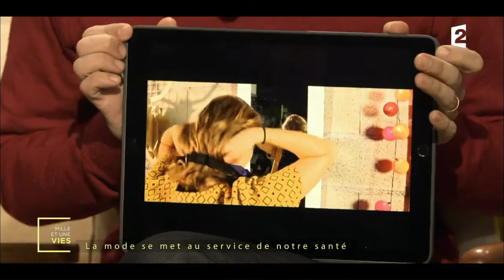Un masque anti-pollution fashion - Wair - Mille et une vies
Caroline Van Renterghem a créé Wair, un foulard anti-pollution connecté. L’application Be Awair, liée au foulard, analyse en temps réel la qualité de l’air ambiant. Si la qualité de l’air est mauvaise, l’application lance un avertissement et suggère alors de porter le foulard.

Extrait de l'émission "Mille et une vies" diffusée le 03/02/2017 sur France 2.